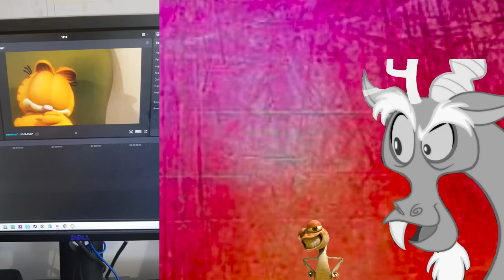death battle trailer garfield vs discord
connections: garfield and discord both are animated characters, they got opponents with toon force who get into a fight them all the time (*garfielf and beetlejuice*)